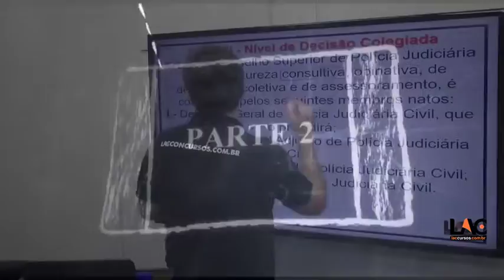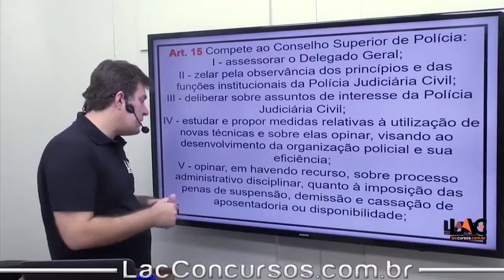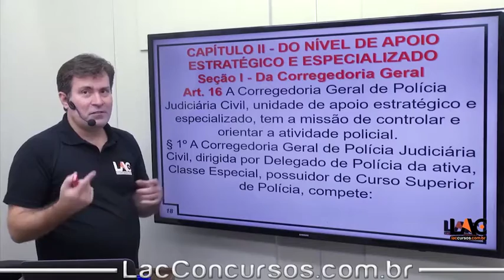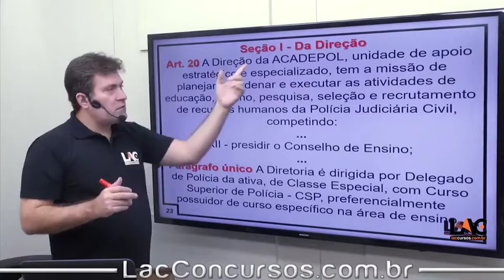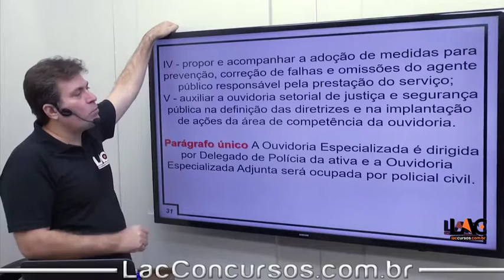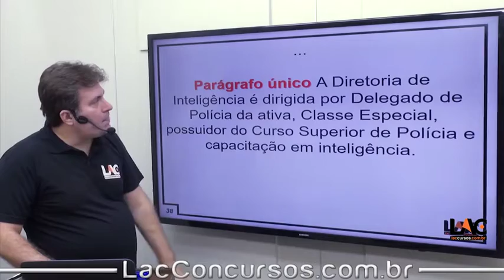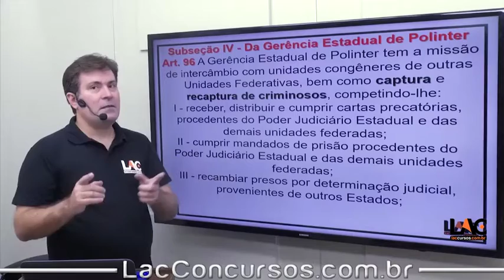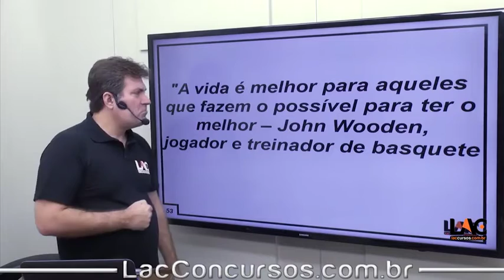8428 | LC MT nº 407/2010 - Competência dos órgâos| Art 9 ao 106 PT 2